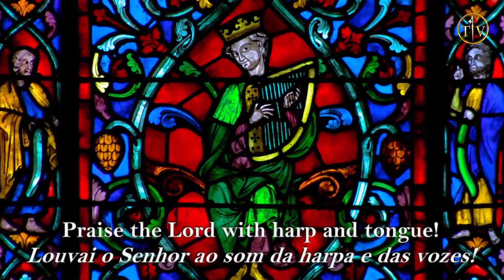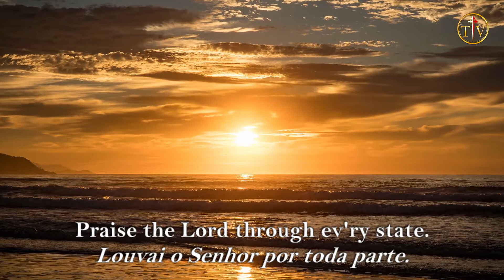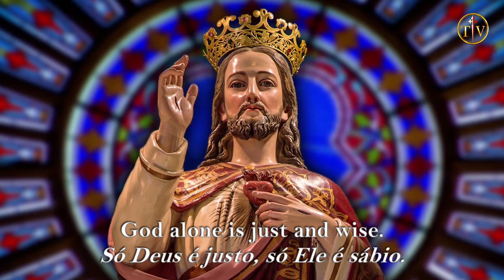Praise the Lord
Catholic Music
Heralds of the Gospel Music